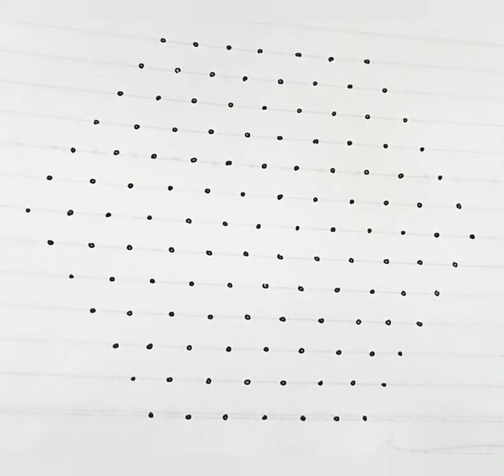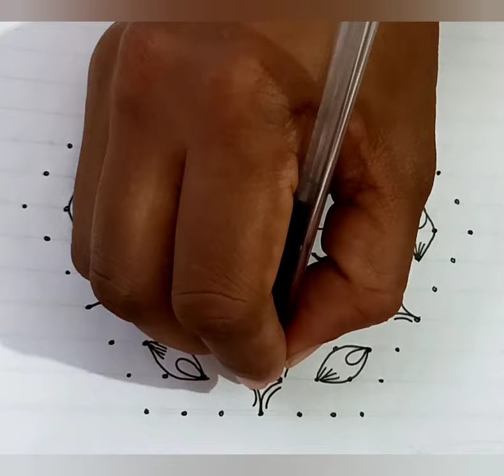simple rangoli with 13*7 dots🌺easy dots kolam🌺daily mugulu with dots🌺simple easy latest daily kolam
daily muggulu with dots
simple easy latest daily kolam
easy and small rangoli
easy rangoli for sankranthi
simple sankranthi Muggulu with dots
dots rangoli for sankranthi
simple pongal kolam with dots
best pongal kolam with dots

latest rangoli
rangoli2024
rangoli
rangoli designs
navaratri
diwali
diwali mugulu
rangoli artworks
big rangoli
rangoli 2022
diwali kolam
designer rangoli
new rangoli design
7*5 dotted rangoli for beginners
15*8 dotted rangoli for beginners
shanku rangoli design
Vibrant freehand Friday rangoli art & kolam
Muggulu
kolam
muggulu
 art
drawing
arthistory
rangolisimple
rangolidesigns
easyrangoli
rangoliart
diwali
diwalirangoli
fridayrangoli
fridaykolam
dotted mugulu
rangoli designs
7*4 dots deepam rangoli
7-4 dots kolam design
7-4 dots peacock rangoli
7×4 dots sikku kolam
7 to 4 dotted rangoli
7 to 4 dotted kolam
7 to 4 dotted mugulu
9 to 5 dotted rangoli
9 to 5 dotted kolam
9 to 5 dotted mugulu
11 to 6 dotted rangoli
11 to 6 dotted kolam
11 to 6 dotted mugulu
13 to 7 dotted rangoli
13 to 7 dotted kolam
13 to 7 dotted mugulu
15 to 8 dotted rangoli
15 to 8 dotted kolam
15 to 8 dotted mugulu
17 to 9 dotted rangoli
17 to 9 dotted kolam
17 to 9 dotted mugulu

dailyusekolamVibrant freehand Friday rangoli art & kolam designs - Muggulu